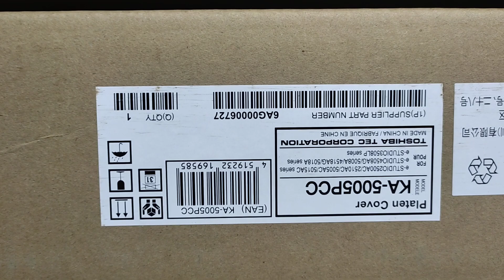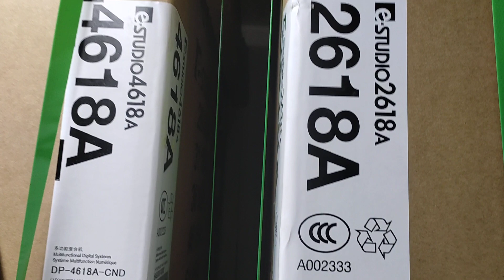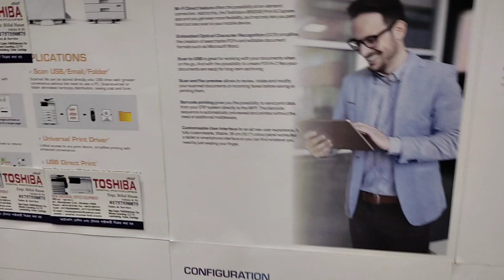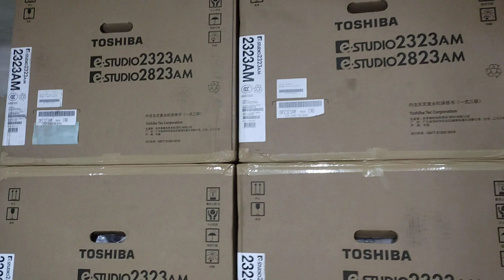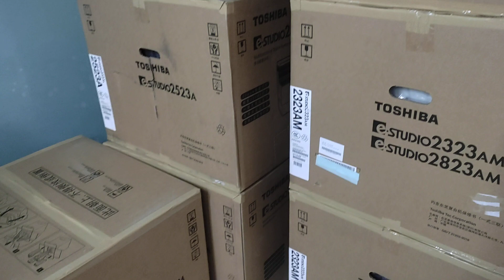Toshiba photocopier Service centre Dhaka New universal office equipment wholesale office 01757550875